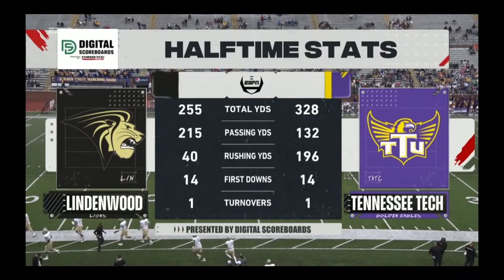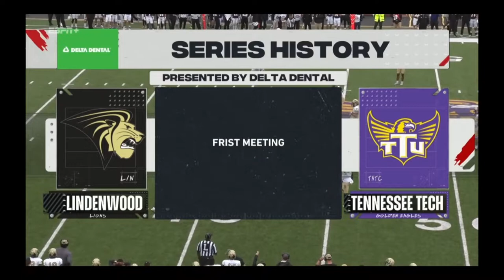Lindenwood Lions @ Tennessee Tech Golden Eagles (L)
Lindenwood University Football
Complete Game Commercial Free